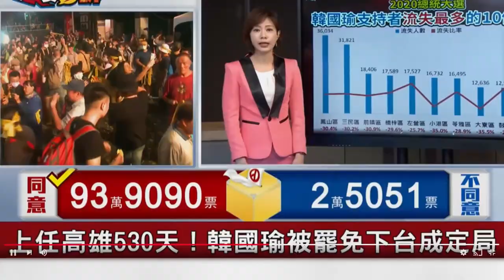廖老大霸喊「台灣贏了」！棄5百萬直播代言 承諾公益團體：願無償幫忙｜娛樂星聞